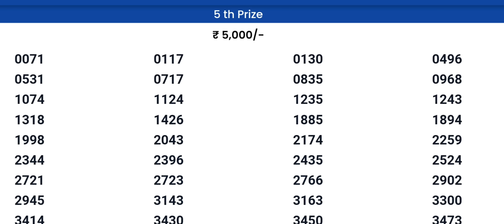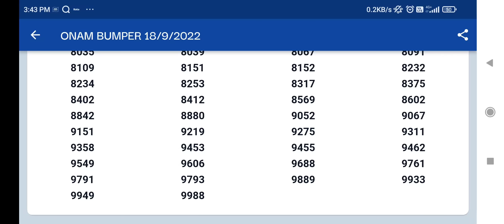Onam Bumper Full Result | Kerala Lottery Result | Onam Bumper 2022 Result | 25 Crores Lottery Result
Onam bumper result 2022
Onam Bumper Result 2022 | Kerala Lottery Results

How to Check Kerala Lottery Result in Kerala Lottery App

Onam Bumper Result 2022 | Kerala Lottery Results | Kerala Lottery Result Today | Onam Bumper Lottery

Join me and 3 Cr Indians on Groww to invest in Stocks and Direct Mutual Funds.